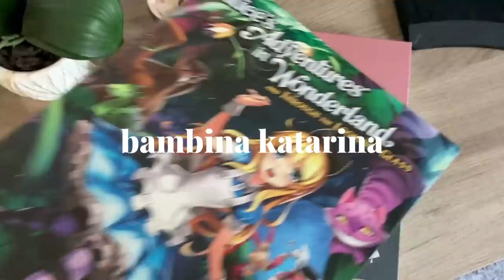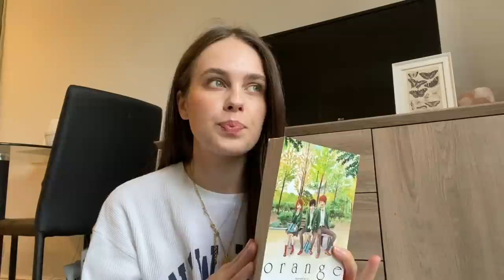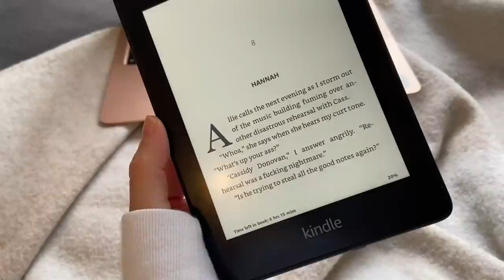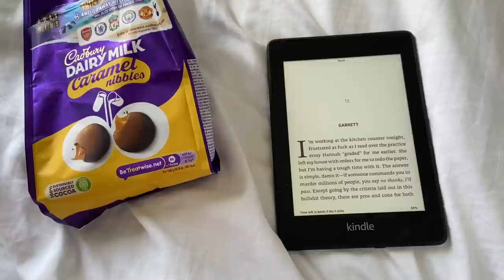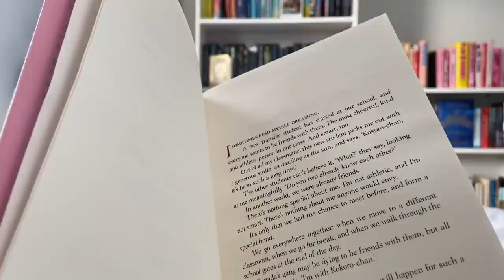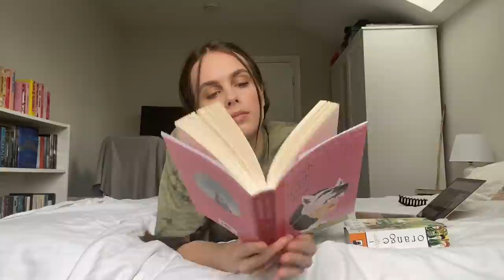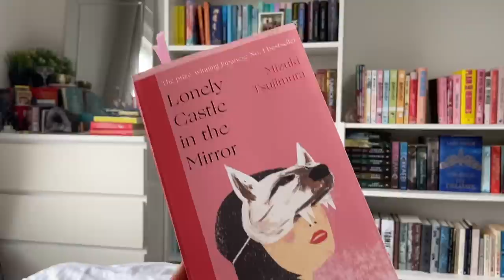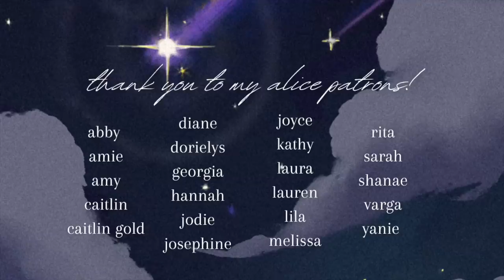COSY 24 HOUR READATHON 🤍 controversial romance & five star reads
Open me!

my patrons choose what I read for 24 hours 🥰

♡ books mentioned ♡
- the deal
- lonely castle in the mirror
- orange complete collection volume one

a huge thank you to my alice patrons (as of 15th may 2022) !!!